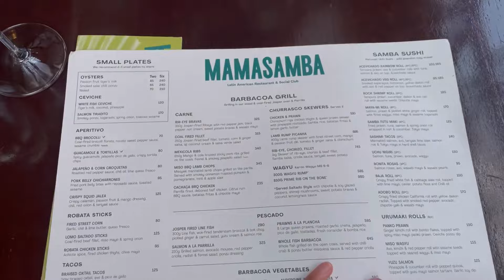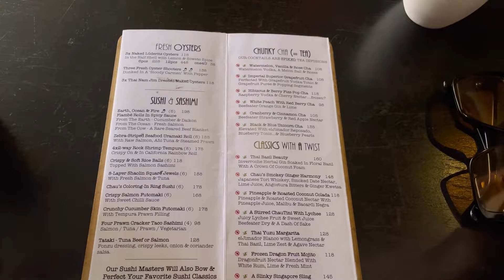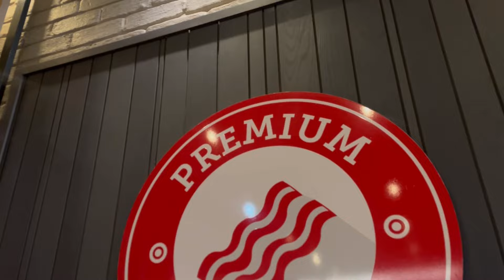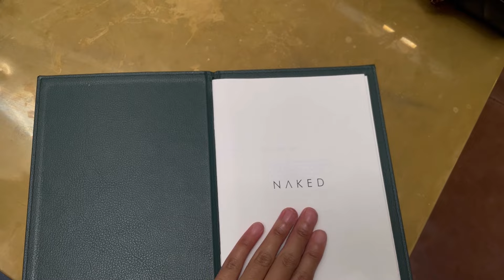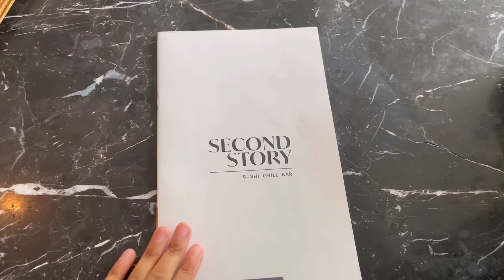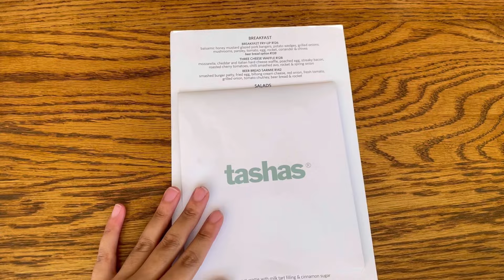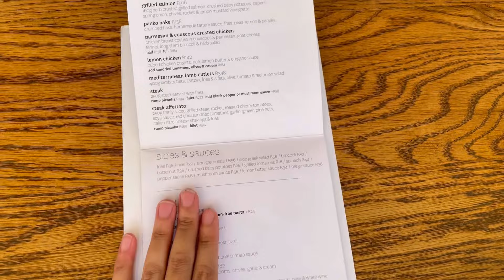VLOG|LETS SHOOT|TALK ABOUT RESTAURANT HOPING|TRYING OUT A NEW REASUA||WHY DOES LIFE THROW HANDS?!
We start off this vlog by me giving you guys a room tour then I get my makeup done for content day as I had mentioned to you guys in my previous vlog that I am working with YDE again. This time they gave me a brief called “work slay” I had to put looks together since you know it’s the beginning of the new year and a lot of you ladies I’m sure would love some go to easy to go work inspo looks. Then we literally restaurant hop for daysss okay I could live like this I am not complaining. We finally got to try out mamasamba and it was such a treat.We also had some errands that we had to run listen there’s so much going on in this vlog and I enjoyed putting it together for your enjoyment.I hope you all enjoy it just as much as I enjoyed putting it together.Thank you so much for your support and watching my vlogs see you soon. I appreciate you all lots of love my loves🤍.

Let’s catch up on my other socials

Love Ndumi M xoxo